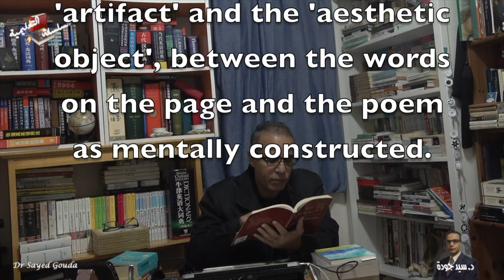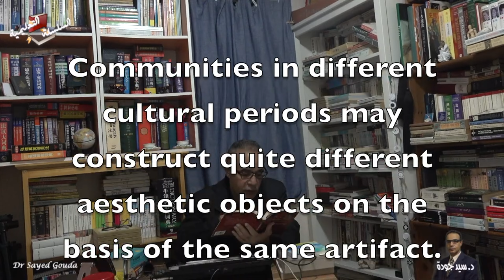3- Mukarovsky المحاضرة الثالثة: موكاروفسكي بين البنيوية التشيكية والشكلية الروسية. موجز المحاضرة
3- Mukarovsky المحاضرة الثالثة: موكاروفسكي بين البنيوية التشيكية والشكلية الروسية. موجز المحاضرة